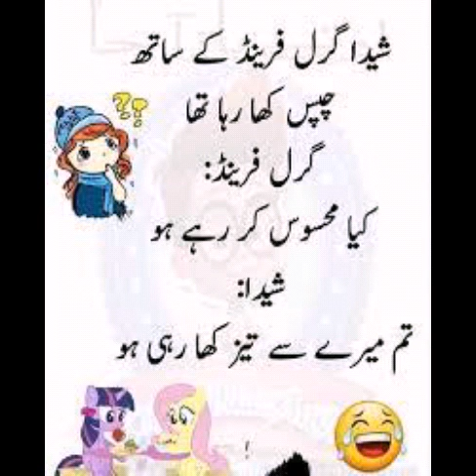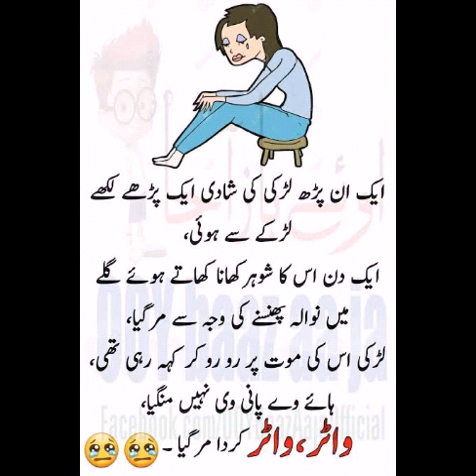Funny jokes in Urdu || Life with Fatima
Funny jokes in Urdu life with Fatima life with Fatima jokes urdu jokes